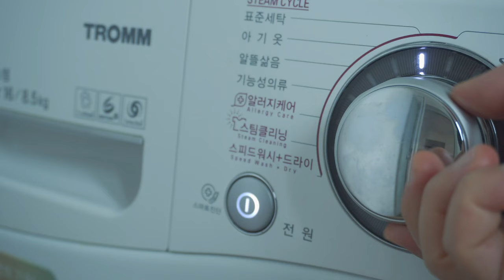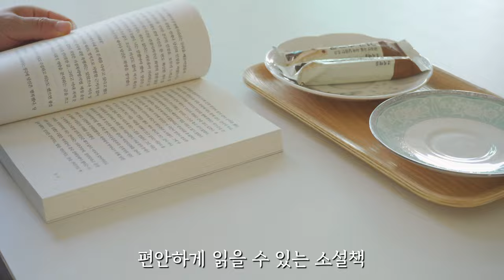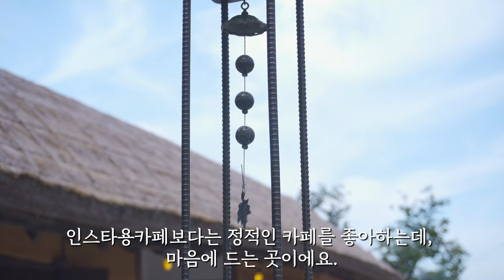sub) 기분 좋은 주말을 위한 청소와 정리정돈 🍂 | 재충전을 위한 주말 루틴 | clean with me ☕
다가오는 한 주의 시작. 빗겨나갈 수 없는 월요일병.😊
좀 더 상쾌하고, 가벼운 마음으로 시작해 보기위해 노력해봤어요.
일상에서 얻는 소소한 행복을 제 영상을 보면서도 찾길 바래요. 🌿

The beginning of the coming week. an inscrutable Monday blues.😊
I tried to start off with a more refreshing and light heart.
I hope you find the small happiness you get from your daily life while watching my videos. 🌿

😊subtitle
* 자막은 왼쪽 하단 설정에서 원하는 나라의 언어를 선택할 수 있습니다.
 ( Subtitles can be selected in the lower left setting for the language of the country you want.)

* 영상 설정을 고화질(4K)로 변경 후 보시면 선명하게 보실 수 있습니다.
  (After changing the video setting to high definition (4K), you can see it clearly.)

* 예의 없는 댓글은 다른 사람들에게 불편을 줄 수 있기 때문에 삭제 하도록 하겠습니다.
(I will delete rude comments because they may cause inconvenience to others.)